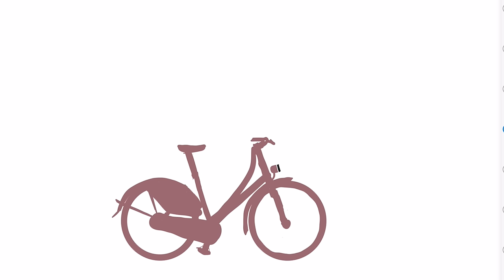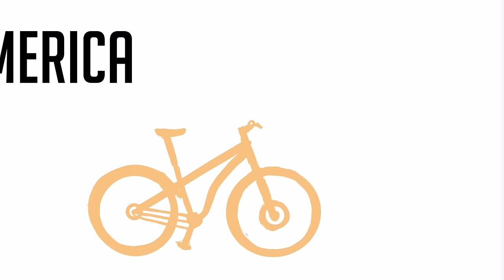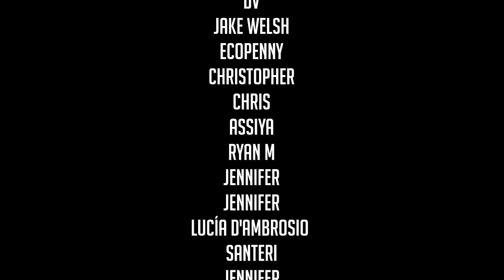How people in 100 cities ride bikes differently | The Shifter Global Bike Culture Index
It's here! The first-ever Shifter Global Bike Culture Index, which compares the culture of cycling in more than 100 cities around the world — and it all came from viewers of this channel. And the results are endlessly interesting.

The background: A few months ago, to mark 100,000 subscribers, I asked all of you to help me compare the different cultures of cycling around the world. I had no idea if this would work, because it involved a big request: Asking viewers to record a 20-minute video of cyclists in their city, then tallying up things like types of bikes, clothing, helmet use and demographics. But I was overwhelmed by the response. More than 100 cities from four continents are represented. And this video is all about the results.

Here's a map I made with the data (the icon in each city represents the most common type of cycling in that city)

Want to explore the anonymized data yourself? Here is it. If you do something cool with it, please share

For the record: This data isn't scientific, so don't read too much into it. It's just a fun exercise. And I apologize in advance for those cities whose names I mispronounce and for any errors that may have emerged from the data -- this was a big project and I did my honest best.

0:00 Intro
0:40 Check out my new wall ornament!
2:30 Representing this data in pictures and maps
3:41 Global data
4:11 The bikes we ride around the world
12:21 The clothes we wear while riding bikes
15:27 Helmets
18:26 Demographics
20:33 Questions and surprises
24:02 Thanks to those who contributed

Big thanks to Two Wheel Gear for being Shifter’s bag and pannier sponsor. Not only are their products great, but they are also amazing people who care deeply about urban cycling. They support me, so please support them